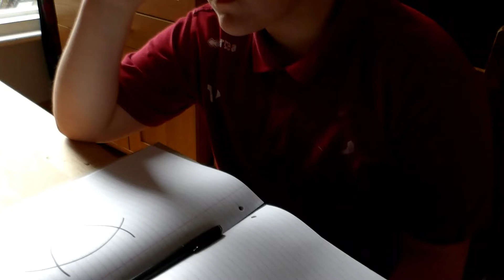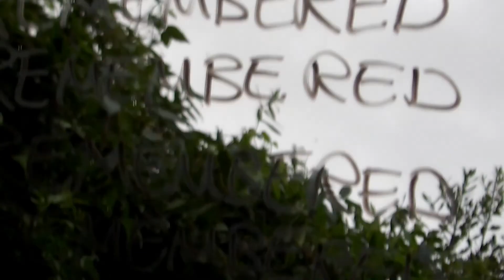CMV: The Raven Cycle - Deep Water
Series:The Raven Cycle series by Maggie Stiefvater
Song: Deep Water - American Authors